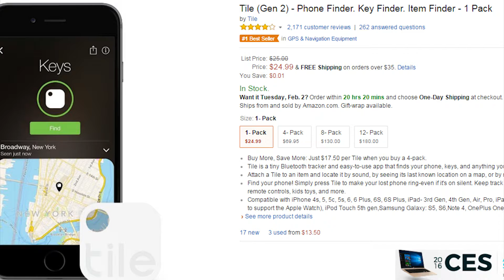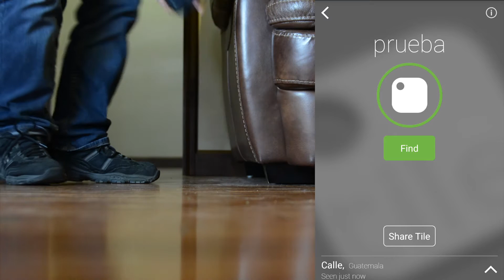TILE localizador bluetooth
La mayoría de personas pierde las llaves, el celular o billetera en ocasiones, miremos una solución fácil para esto con un localizador bluetooth llamado TILE.